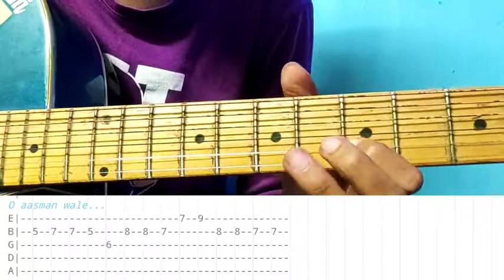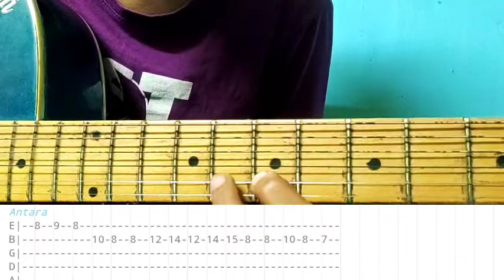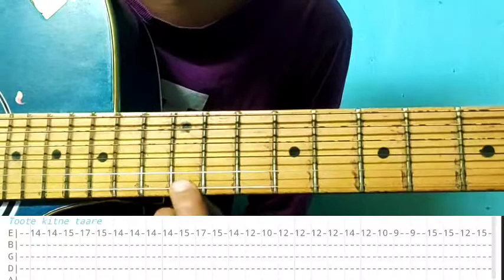O Aasman wale Guitar Tabs Lesson/Tutorial|Jubin Nautiyal| Full Explained with Tabs|Guitar Lovers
O Aasman wale Guitar Tabs Lesson/Tutorial|Jubin Nautiyal|Full Explained with written tabs|Guitar Lovers
In this video we will learn about the song O Aasman wale Guitar Tabs Lesson/Tutorial by Jubin Nautiyal.

Keep Playing!